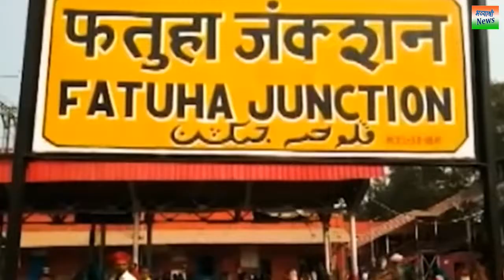Fatuha Station पर चलती ट्रेन से पटरी के नीचे गिरा व्यक्ति , इसे कहते है मौत के मुंह से बाहर आना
24 february ko patna ke fatuha railway station par jhajha patna local train me chadne ke dauraan vyakti patri ke neeche gir par aur puri train usake upar se hokar gujar gai , par bhi wah insan bach gaya aur kharoch tak n aai . ise kahate hai maut ke munh se baahar aana .
Published by : Bhavyashri News
Written and Voice by : Manisha Noopur
Art and Design by : Rupesh Aaditya